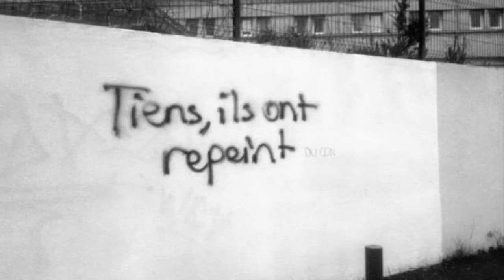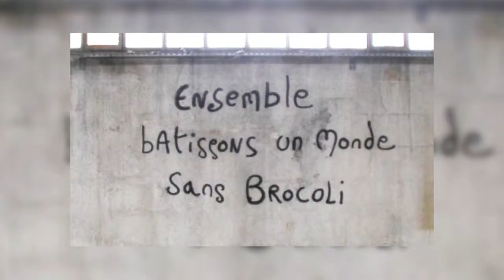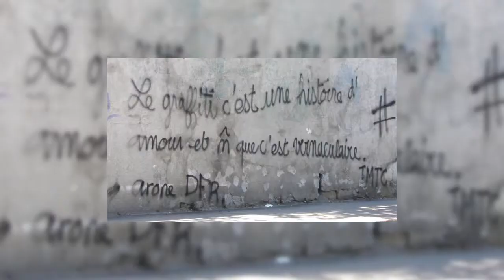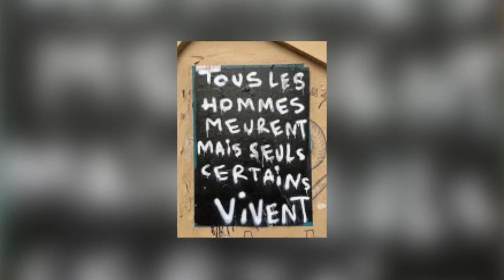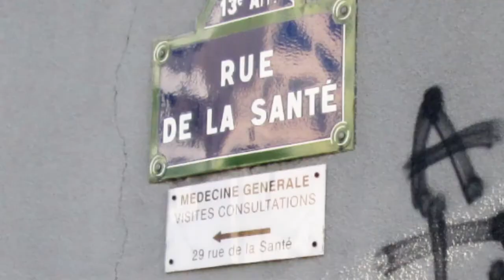Festival Livres & Musiques - Yves Pagès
Depuis une douzaine d'années, l'écrivain-éditeur Yves Pagès s'interesse à une écriture qui est "hors des livres" : il a entrepris de photographier toutes les inscriptions sauvages sur lesquelles il tombe, de les mesurer, les classer... Pour composer une "sorte d'immense poème urbain".
Retrouvez le au Festival, pour une rencontre autour de l'aphotismes urbains.